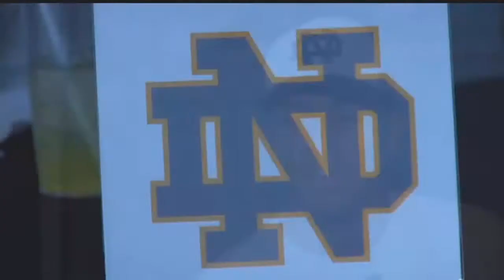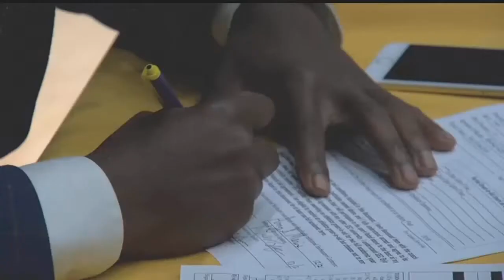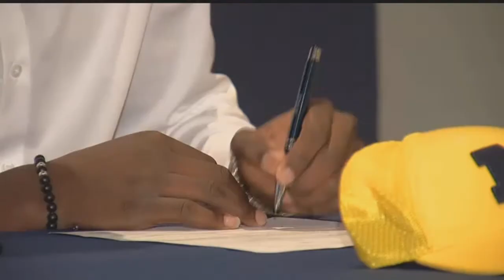High school football players sign national letters of intent